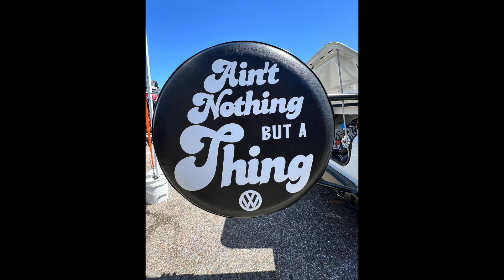CUSTOM VW BEETLES AND BUS RESTORATION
In this video we travel to Longs Restoration for open house and celebrate the opening of the new location. Also we catch up on some of our on projects and Grams Thing wins top 25 at a local hot rod show.